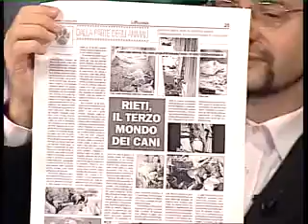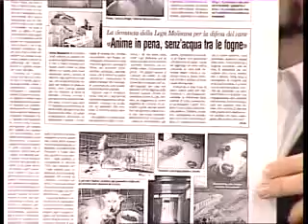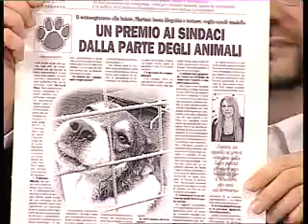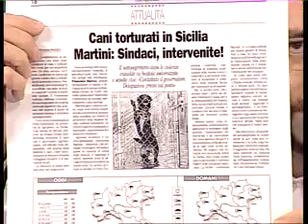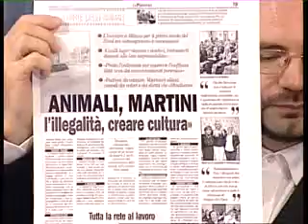In difesa degli animali - 1 di 2